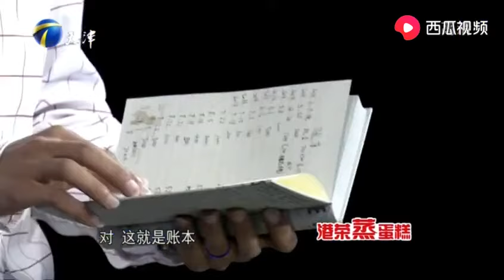小夥是村裏唯壹大學生，卻接受五年來最低的工資#求職